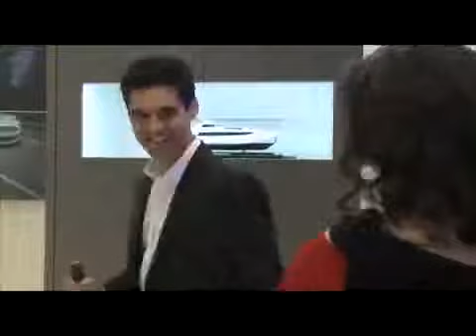Le loft de l'agent secret Interzum 2011